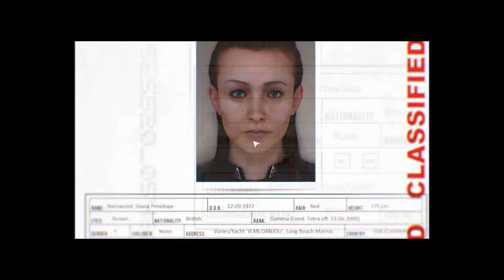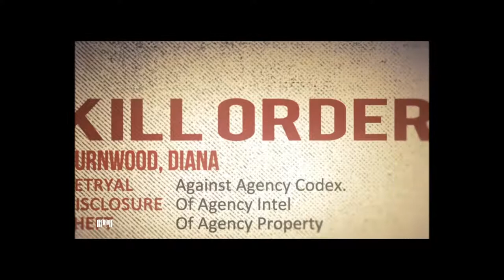Hitman EP #1 w/ Frankieonpc and nova killers of frankie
Hello

guy